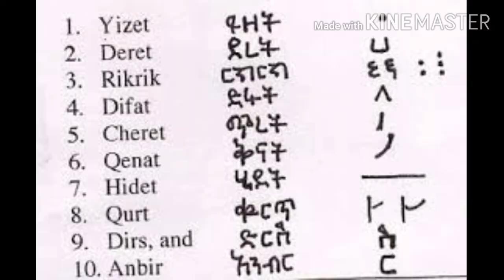We are citizens single music clip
Striving for sustainable union.